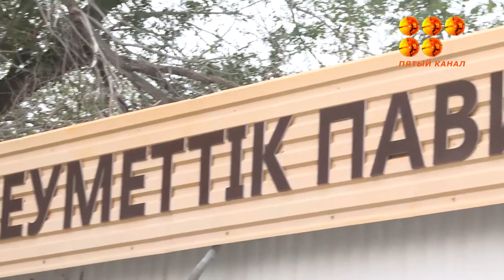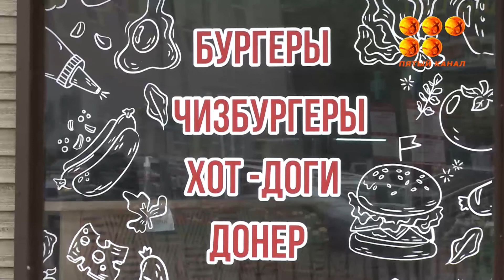Әлеуметтік дүкен орнына MаcDonald's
Арзан азықтан гөрі, тез тамақ тиімді деп тапқандар жайлы.